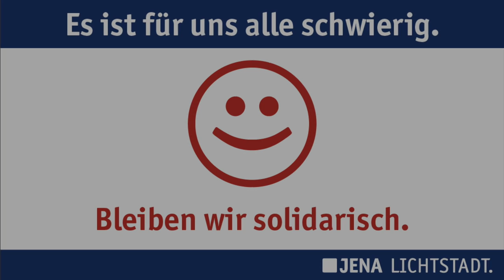Zur Lage in Jena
Oberbürgermeister Thomas Nitzsche berichtet über die Bemühungen, gemeinsam mit Ihnen die schwierige Situation zu meistern.